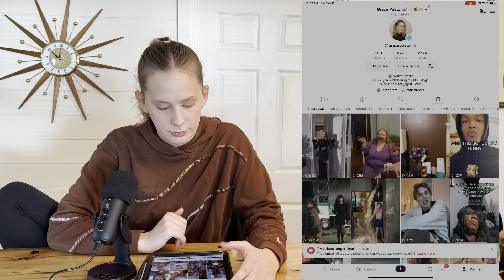WATCH MY FAVE TIKTOKS WITH ME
THE POD! - Carolina Girl Podcast

available on YouTube, Apple Podcast, Spotify, and Amazon Music